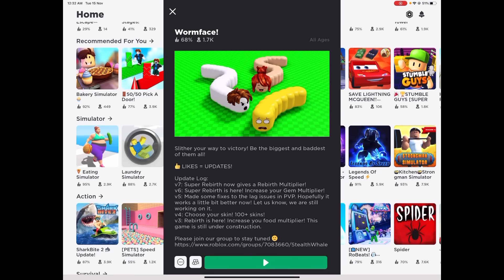AKU JADI CACING 🐛 WORMFACE ROBLOX 😂